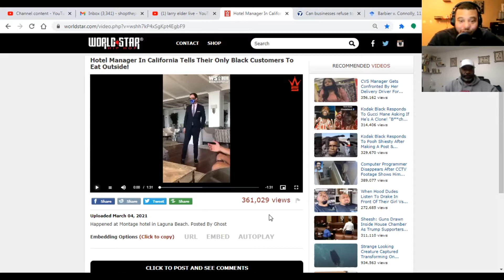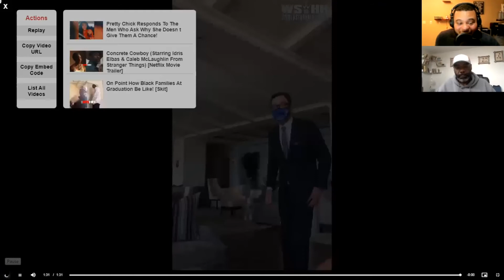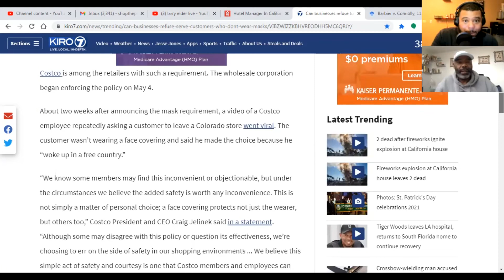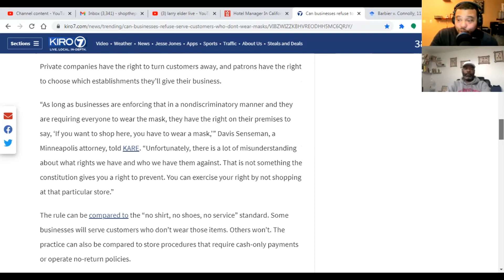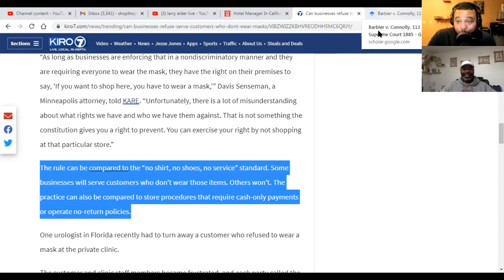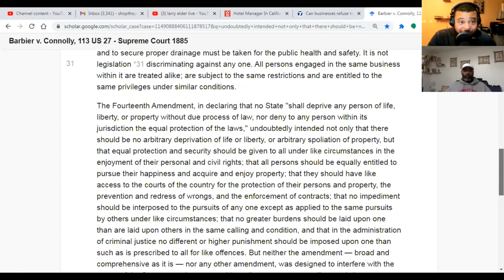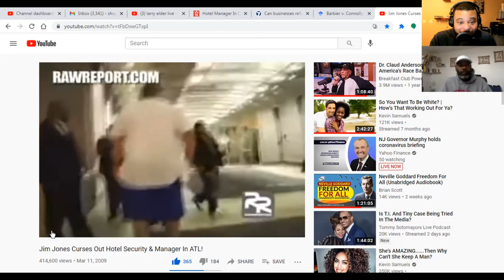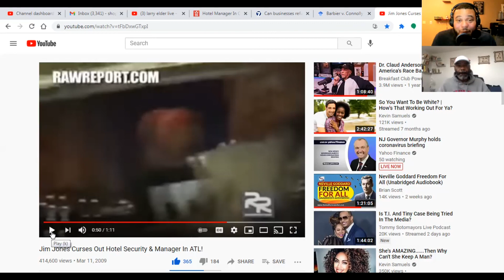Black People Cancelled & Kicked Out 5-Star Hotel because they Refused to Obey Company Rules, MAYBE..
In post-Trump / Biden's America, black Americans are still being targeted and disrespected, maybe...  You heard of eating while black, shopping while black, and driving while black; is this social distancing while black?  Is this a blatant display of racism by an angry hotel manager who is a white man or is it high value men and modern black women demanding special treatment from his 5-star hotel in Laguna Beach, California?  Watch and you decide...

Notice:
Here at The Power Of Offense, we entertain you with legal commentary from a layman's point of view.